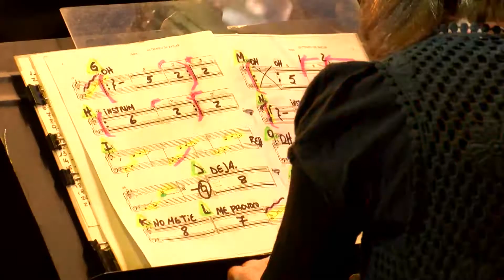Los Palmeras y la Filarmónica en la Plaza Mansilla